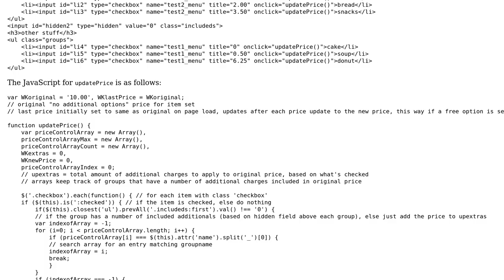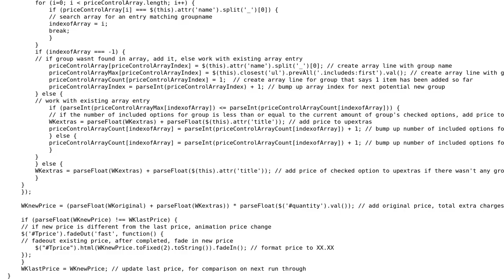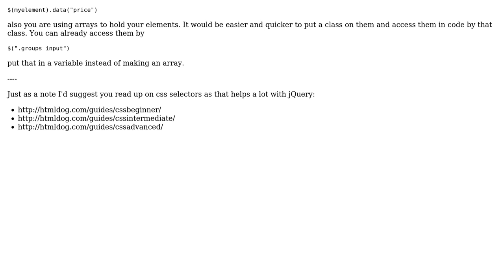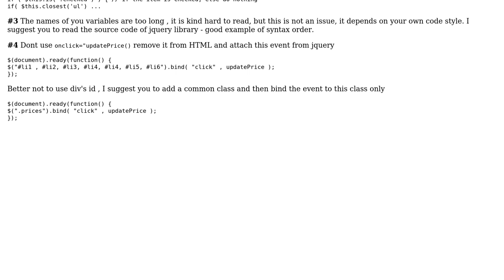Code Review: Menu that updates a total price on option click (2 Solutions!!)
Code Review: Menu that updates a total price on option click

With thanks & praise to God, and with thanks to the many people who have made this project possible! | Content (except music & images) licensed under CC BY-SA | Music | Images & others | With thanks to user user1012853 user Nikita Ekshiyan user James Khoury user Jamal and the Stack Exchange Network Trademarks are property of their respective owners. You are responsible for your own actions.